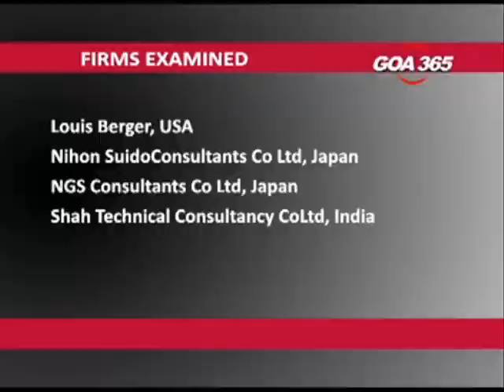Digambar and Churchill’s properties attachedin Louis Berger scam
The Enforcement Directorate has moved into action. It has attached properties of Congress MLA Digambar Kamat and NCP MLA Churchill Alemao, worth 1.95 crore rupees. It includes their plot, flats and the fixed deposits. Both Digambar and Churchill say they are not aware of it.